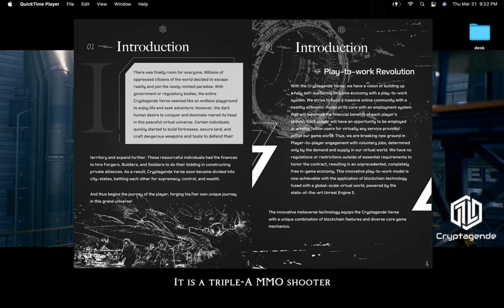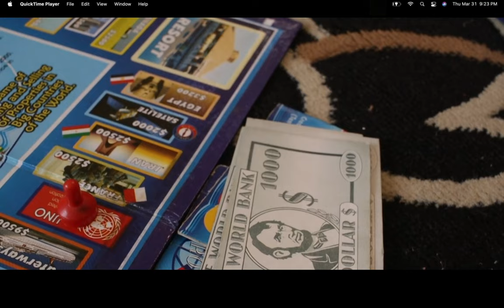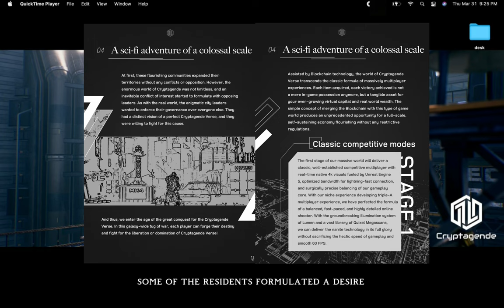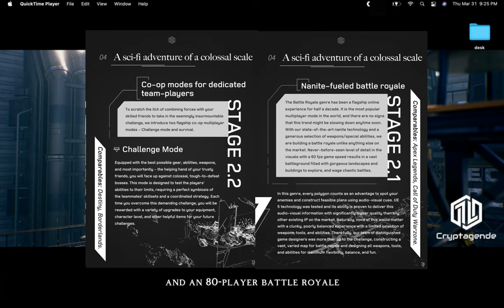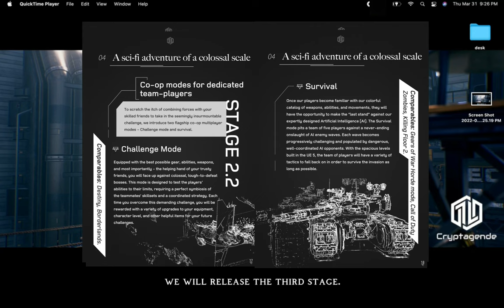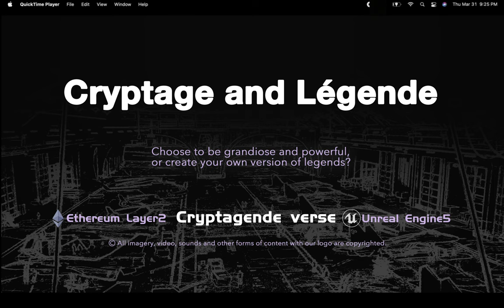Cryptagende Whitepaper Analysis pt 1/4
Scheduled to release in Q3 2022, the NFT pre-sale closes in mid-May.

Hop on the journey with Cryptagende Verse to discover a new world of open economics built within the metaverse, filled with the thrill of shooting experience and the wonders of endless creative freedom with the fuel of unreal engine 5. Watch how we bridge the gap between Triple A and Web 3.0 monetize the gaming era to bring the utmost user experience. We are on a steady development and growth phase to perfect every stage of the way, delivering every promise we make.
Lead by former Ubisoft and Epic game engineers, the team behind Cryptagende Verse is working to build a virtual playground that mirrors the real world, lying at the intersection of state-of-the-art graphics using Unreal Engine 5 and the Ethereum blockchain, an immersive space fully governed and run by player’s imagination, with an exciting touch of shooting genre, styles and creative exploration MMORPGs at its core.
This series of whitepaper videos will explain how players can participate in every stage of the gameplay. Gamers will see their avatars grow through competitive matches, improve land challenge, chest items and immersive content. The world of Cryptagende Verse offers a diverse playing genre to accommodate various playing styles and offers equal opportunities for players around the world to excel both within the game world and the real world.

About Cryptagende Verse
Cryptagende Verse is a Canada-based startup, led by former Ubisoft game developers, that introduces a brand-new economic model for the Metaverse Gaming Industry. The triple-A MMO shooter fuses the classic online shooter modes with a new web 3.0 wave of player-created content to deliver the first Triple-A online experience with a fully functioning, blockchain based trading system.